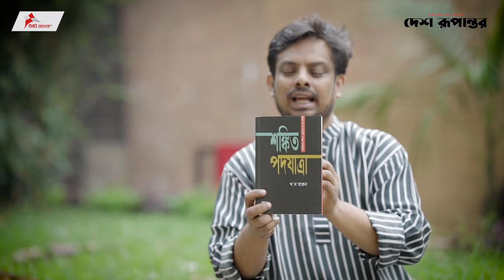মেলার মাঠে মুখোমুখিতে খ ম হারূন | Kha Ma Harun in Melar Mathe Mukhomukhi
খ. ম. হারূন বাংলাদেশের একজন প্রখ্যাত গণমাধ্যম ব্যক্তিত্ব। তিনি এশিয়া প্যাসিফিক ইনস্টিটিউট ফর ব্রডকাস্টিং ডেভেলপমেন্টের (এআইবিডি) আন্তর্জাতিক সম্প্রচার কৌশল পরিকল্পনা টিমের সদস্য। পাশাপাশি, তিনি পাঠশালা সাউথ এশিয়ান মিডিয়া ইনস্টিটিউটের অধ্যক্ষ এবং পাঠশালার চলচ্চিত্র ও টেলিভিশন বিভাগের প্রধান হিসেবে বর্তমানে কর্মরত আছেন। বাংলাদেশ টেলিভিশনের সাবেক প্রযোজক এবং সাবেক উপমহাপরিচালক এসএটিভি ও আরটিভির নির্বাহী পরিচালকের দায়িত্বও অত্যন্ত সুনামের সাথে পালন করেছেন। তাঁর টেলিভিশন জীবনের বড় বড় ঘটনাগুলো ইতিহাসের সমান্তরালে উঠে এসেছে তার সদ্যপ্রকাশিত বই ‘শঙ্কিত পদযাত্রা’য়। সিটি ব্যাংক নিবেদিত মেলার মাঠে মুখোমুখিতে অতিথি হয়েছেন প্রথিতযশা টেলিভিশন ব্যক্তিত্ব খ ম হারূন।